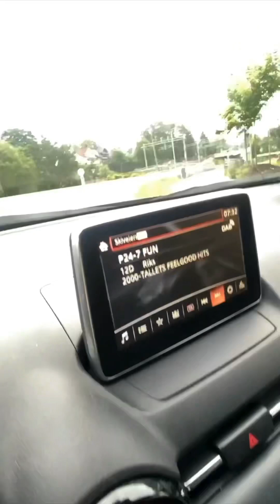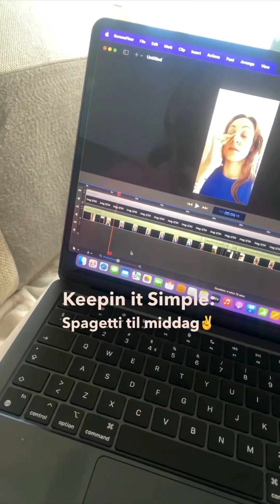Silje Mariela Vlogg: Dag 4/30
Let’s go! Dag 4/30🧡

Kort oppsummert:
- Dårlig samvittighet ovenfor kjæresten
- Gjensynsglede med kidden
- Og en av mine absolutt «Guilty pleasure»- favourites 😋

Takk for at du følger